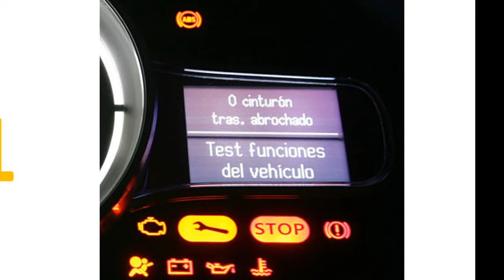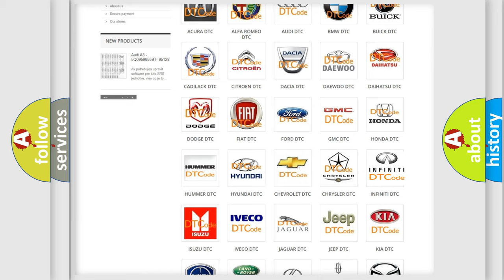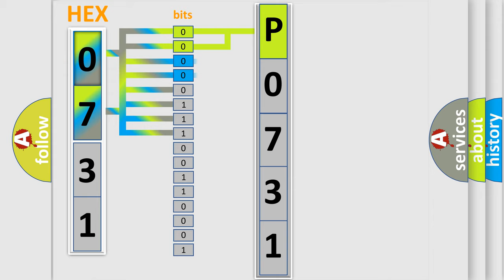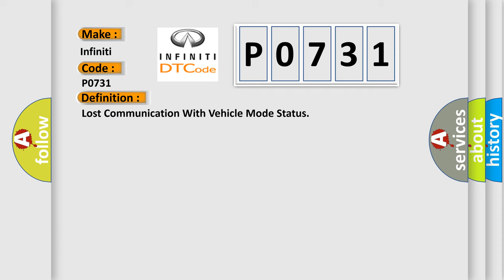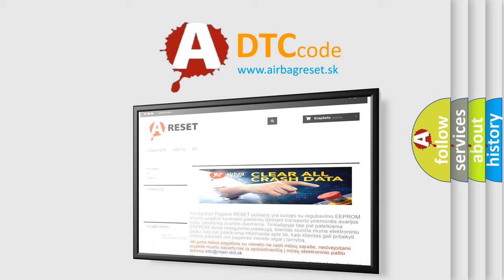DTC Infiniti P0731 Short Explanation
Contents:
0:21 Basic DTC analysis according to OBD2 protocol standard.
1:48 Insight into programming
2:58 A diagnostically understandable description of the Diagnostic Trouble Code
3:05 Basic error definition

Make:
Infiniti
Code:
P0731
Definition:
Lost Communication With Vehicle Mode Status
Description: